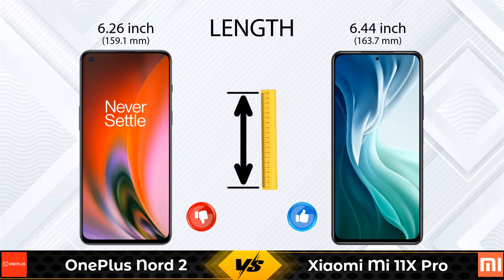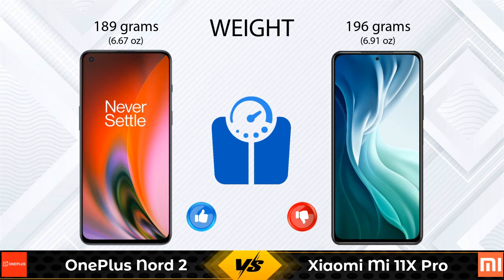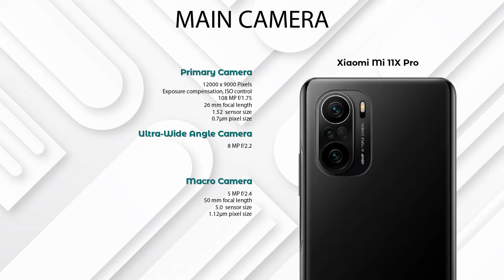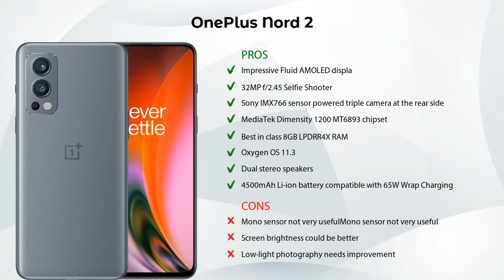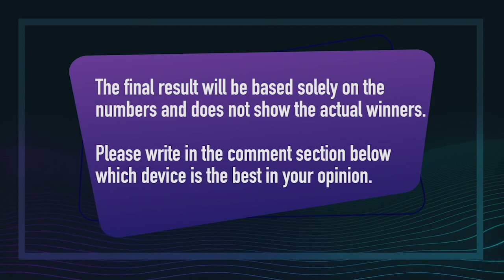OnePlus Nord 2 Vs Xiaomi Mi 11X Pro - Full Comparison [Full Specifications]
In this Video we are Comparing OnePlus Nord 2 Vs Xiaomi Mi 11X Pro with [Full Specifications].
OnePlus Nord 2 8 GB / 128 GB Details :
Brand : OnePlus  ,Lowest Price : 29999  , Release/Launch Date : 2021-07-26